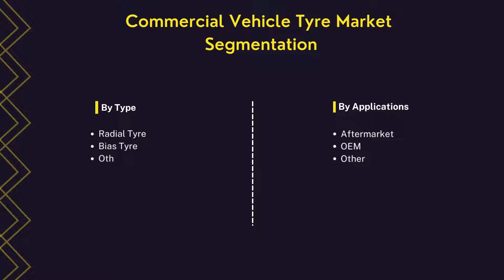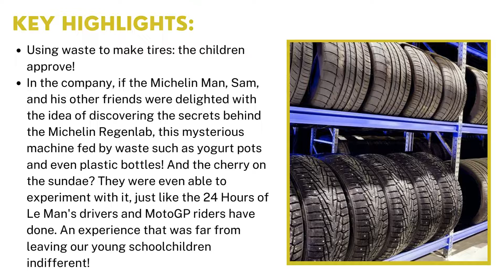Commercial Vehicle Tyre Market | Industry Data Analytics | IDA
IndustryDataAnalytics LatestPublished Commercial Vehicle Tyre Market Research Report - Global Growth, Trends and Forecast (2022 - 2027) By Types, By Application, By Regions and By Key Players Bridgestone, Michelin, Goodyear, Continental, and others.

Acknowledging the kind of traction gained by this market, recently published a study report asserts the global Commercial Vehicle Tyre Market size is projected to accrue voluminously by 2026 registering a phenomenal CAGR of 3.5% during the review period (2022 to 2027).